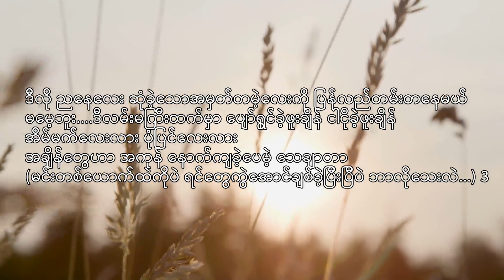ဘာလိုသေးလဲ ၂ - နိုး(ရည်မွန်၊ရတနာ) / Bar Lo Tay Lal 2 ~ No( Yi Mon, Yadanar)